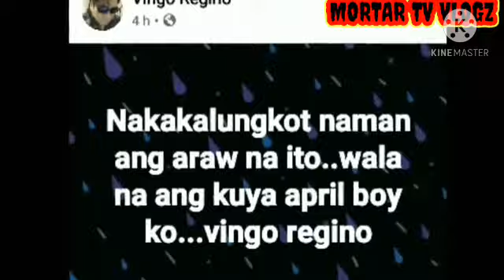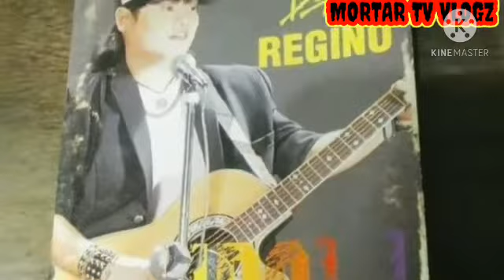APRIL BOY REGINO PAALAM IDOL ALAMIN ANG DAHILAN PAGKAMATAY.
Idol paalam na sayo. isa ka nalang kwento at alamat sa. mundo ng musica..

THANKYOU SA MUSICA.REST IN PEACE